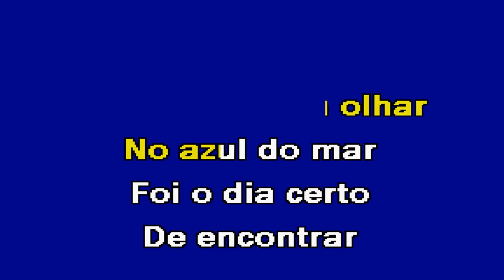SÓ CONTIGO Luís Manuel Karaoke